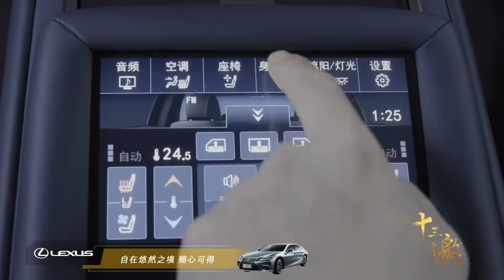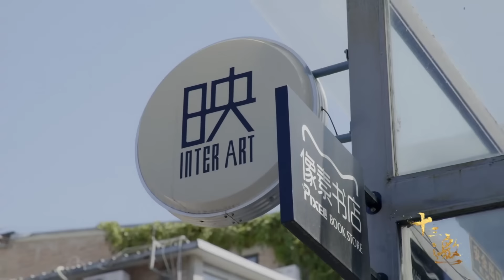武则天76岁还养男宠，百年后才懂得她的高明之处，郝蕾：好大一个“局”《十三邀S5 ThirteenTalks》